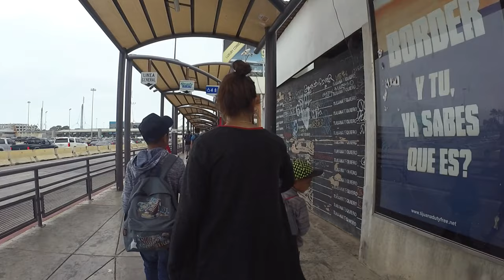CHAPARRAL, SAN ISIDRO ЧТО ЕЩЕ ПРЕДЛОЖИТ ТИХУАНА| В США ЧЕРЕЗ ТИХУАНА